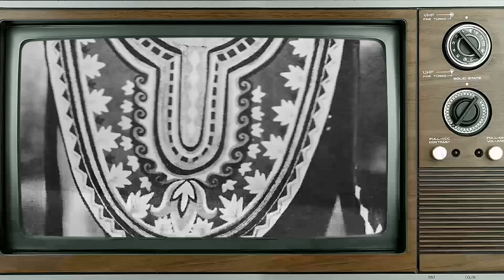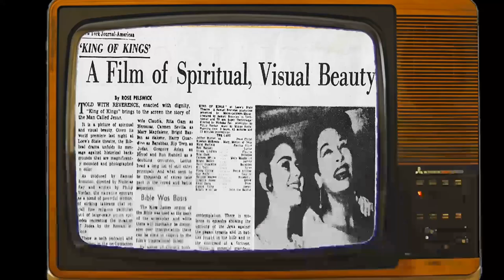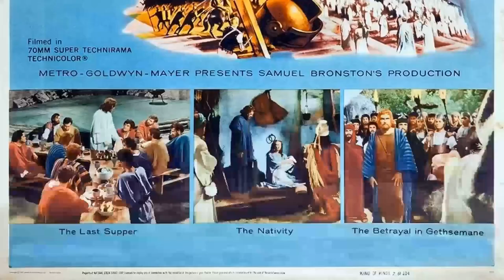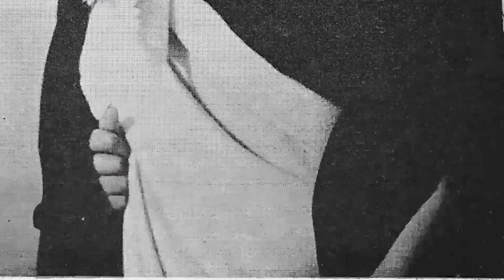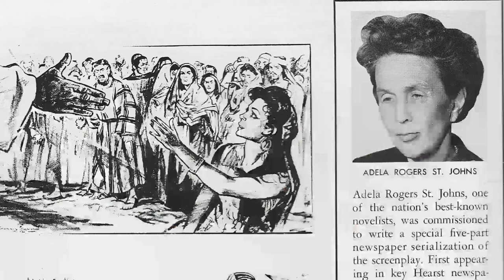School Polls Indicate: King of Kings Movie Is Barely Recognized Among Students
Jeffrey Hunter as Jesus
Siobhan McKenna as Mary
Hurd Hatfield as Pontius Pilate
Ron Randell as Lucius
Viveca Lindfors as Claudia
Rita Gam as Herodias
Carmen Sevilla as Mary Magdalene
Brigid Bazlen as Salome
Harry Guardino as Barabbas
Rip Torn as Judas
Frank Thring as Herod Antipas
Guy Rolfe as Caiaphas
Royal Dano as Peter
Robert Ryan as John The Baptist
Edric Connor as Balthazar
Maurice Marsac as Nicodemus
Grégoire Aslan as Herod
George Coulouris as Camel Driver
Conrado San Martín as General Pompey
Gérard Tichy as Joseph